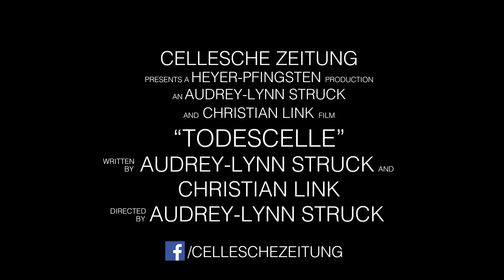Official Trailer: Todescelle (2019)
An diesem Halloween wird Celle zur Residenzstadt des Schreckens.
Offizieller "Todescelle" Trailer | Filmstart: 31. Oktober

B-Movie kann jeder, aber zu Halloween haben wir das erste C(elle)-Movie gedreht - mit viel Herz- und Kunstblut. Was als Kurzfilm begann, ist zu einem fast schon einstündigen Streifen geworden. Es gibt einfach zu viele schöne Szenen, von denen wir uns nicht trennen können. Die Horror-Komödie „Todescelle“ könnt ihr euch ab dem 31. Oktober bei Facebook, YouTube oder auf unserer Homepage ansehen.